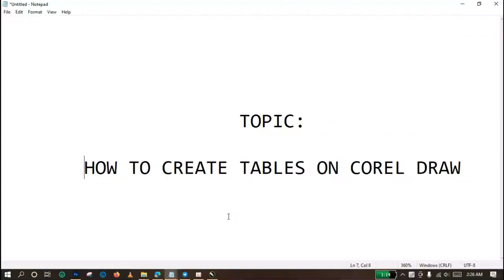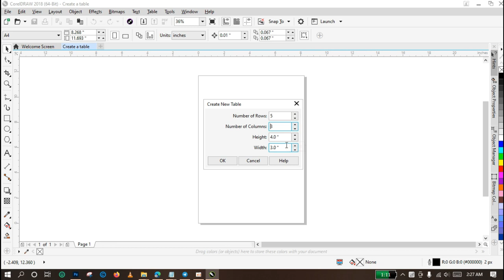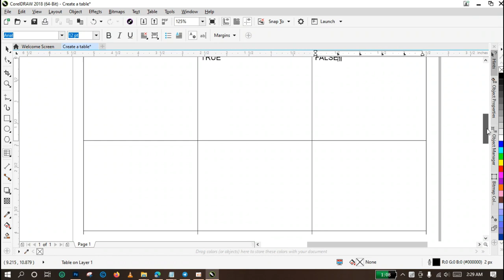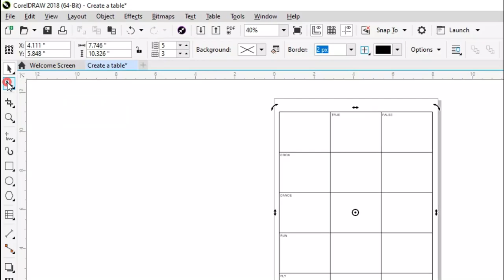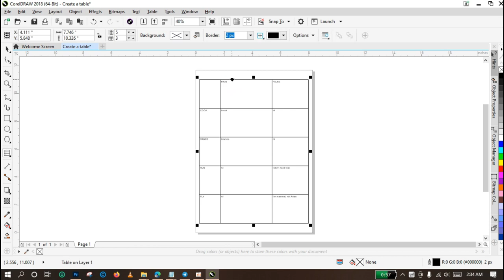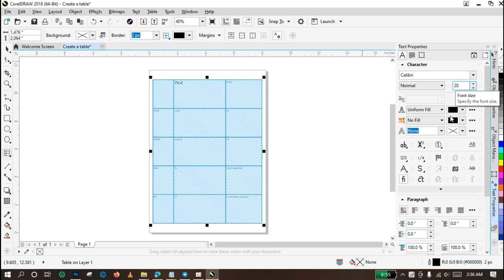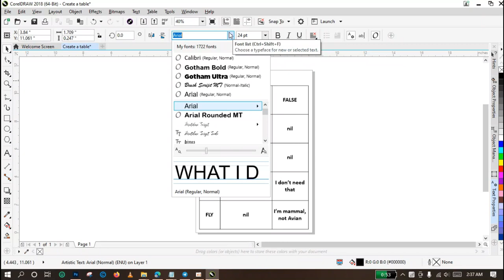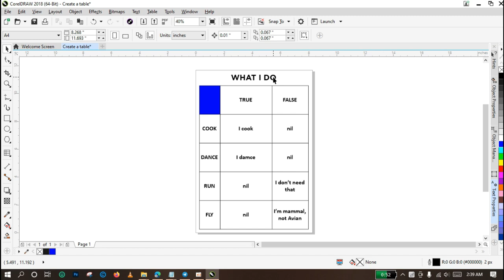How to Create a Table on CorelDraw | Corel Draw Tutorials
How To Create a Data Table on Corel Draw Video Tutorial | iDigital Concept
 Hi, and welcome to this Channel. This video will teach you how you can easily create a table on CorelDraw, and add data inside the table. You will also learn how to change text font size, and font type. You will see also how to format each table cell to your taste.